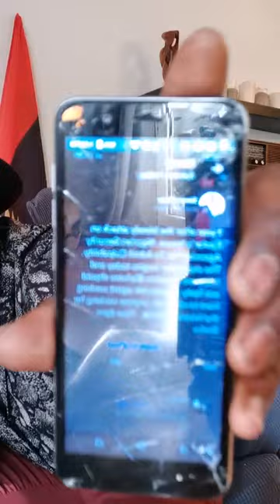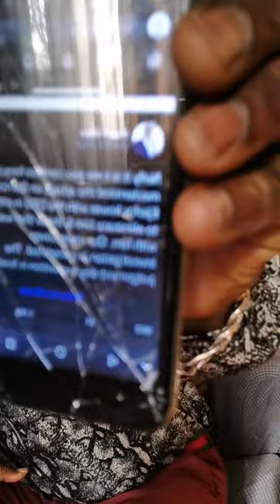Massage from Oyandu MNK The Leader Of ( IPOB ) To The Crimin@l In FInland ( PT 2)